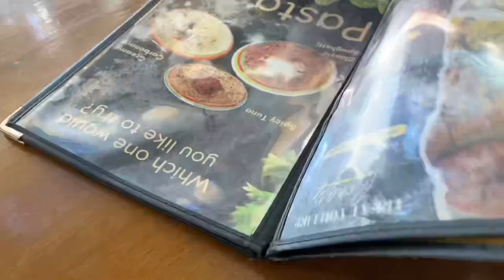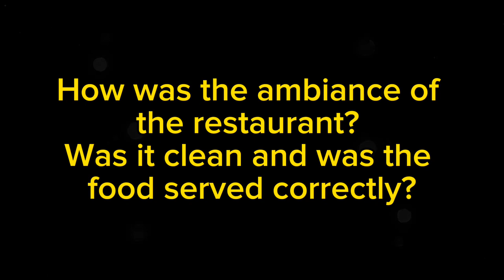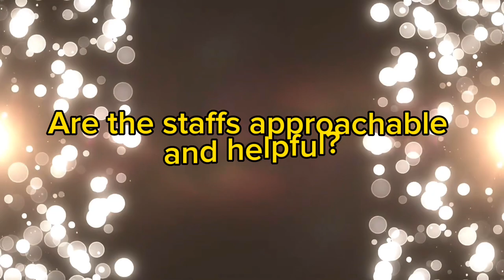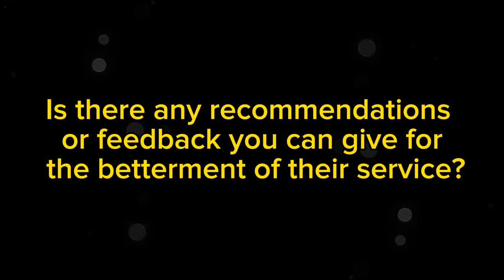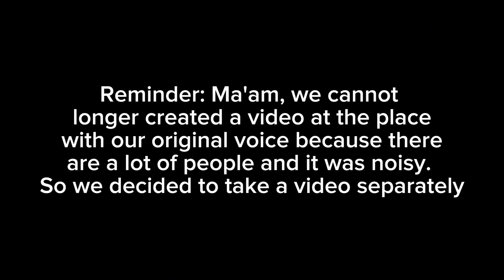Group 3 Food Vlog (Bucket Wings) ​Mabiga Branch